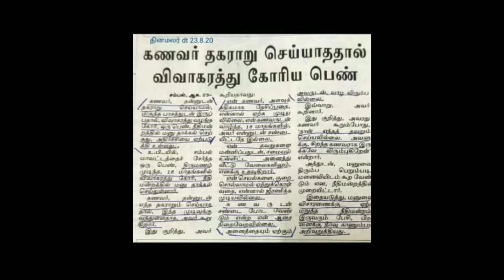Electric shock| Funny Series 1| Take Care Tamil Channel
This is our First Funny Series...So let's enjoy...

Hi Salam Everyone... Welcome to Take Care Tamil Channel

takecaretamil is food and health care channel